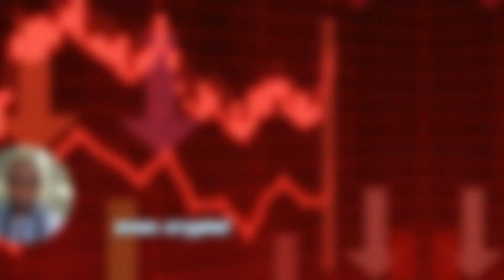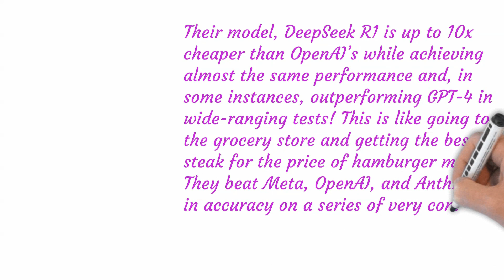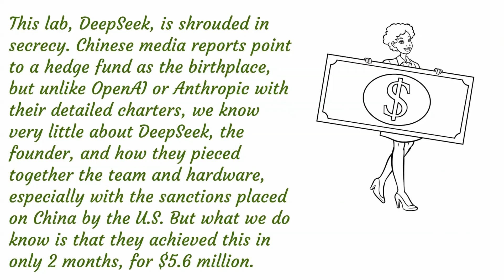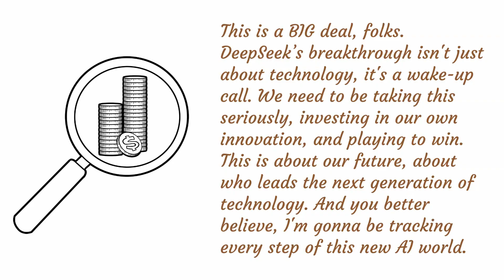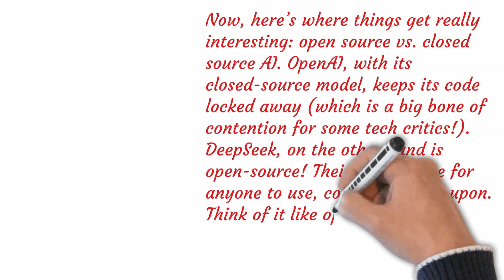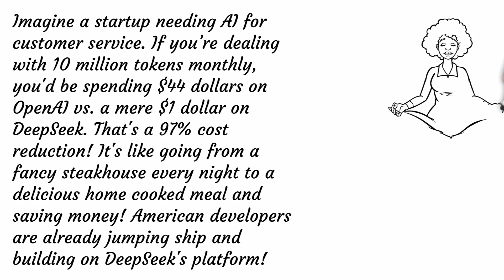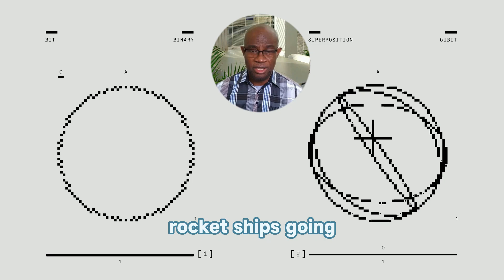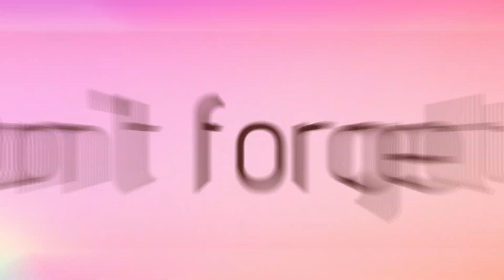Open-Source AI Revolution: How China DeepSeek R1 Beat US Tech Giants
Welcome to Wealth Investopia, your go-to destination for navigating the world of investment and finance with confidence. Whether you're a seasoned investor or just starting out, our channel is dedicated to empowering you with expert insights, practical tips, and in-depth analysis on stocks, bonds, real estate, cryptocurrencies, and more.

"China's $5.6M AI Just SHOCKED Silicon Valley! (US in Trouble?)"
"DeepSeek AI: The GPT-4 Killer That Cost Less Than a Tesla!"
"US AI Dominance OVER? China's DeepSeek Secret Breakthrough Exposed!"
"Why Mark Andreessen Says This AI Will Change Everything"
"Open-Source AI Revolution: How China Beat US Tech Giants"